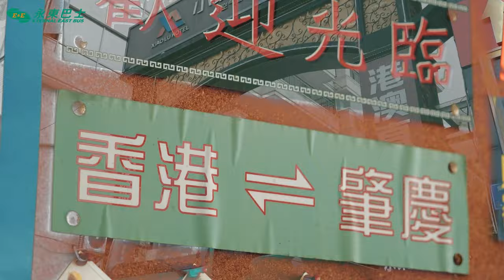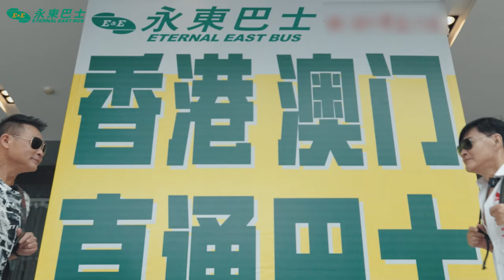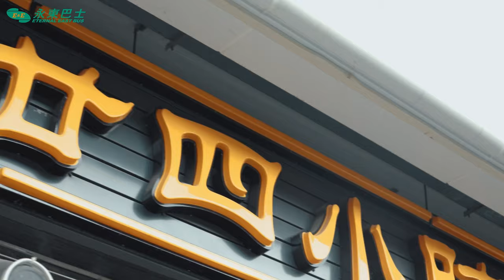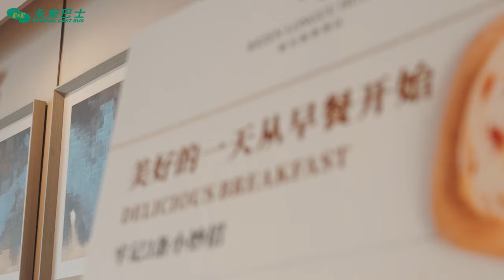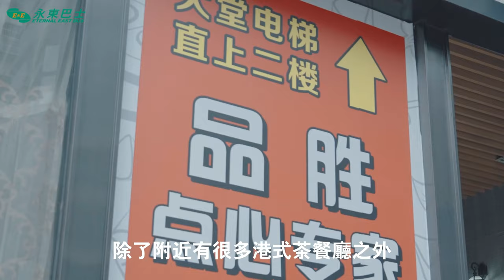搶先睇🥳~廣東肇慶自由行兩天一夜, 跟住大俠搭永東潮玩肇慶👋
搭永東巴士潮玩到肇慶, 肇慶兩天一夜自由行,  等緊你, 快D上車啦~~記得點贊訂閱分享🙇🙇🙇時刻表查詢系統、線上買票：